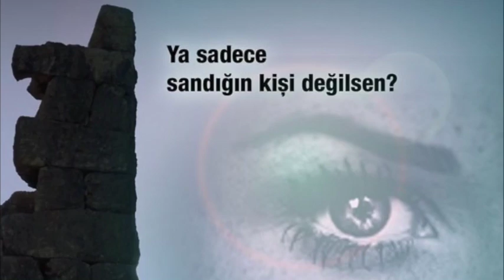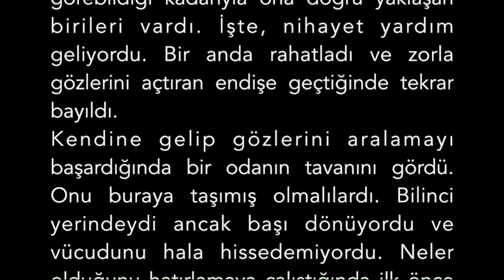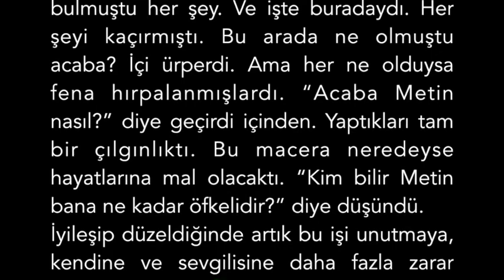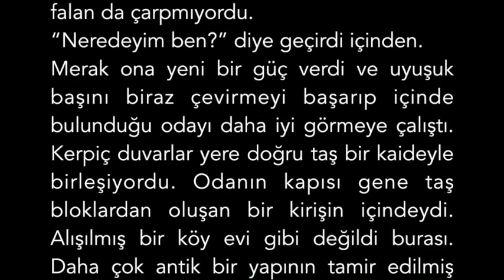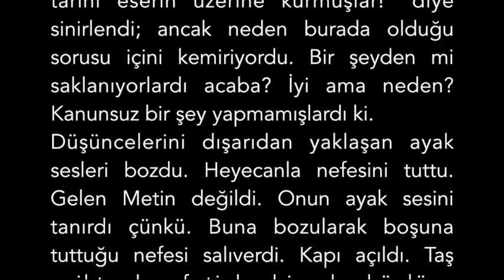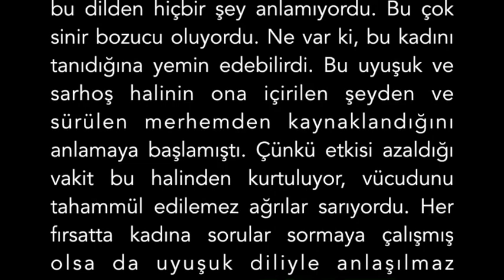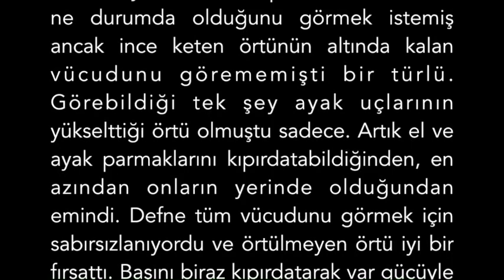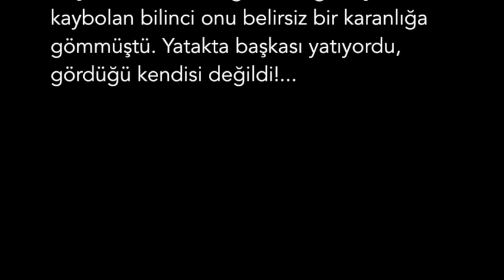05/36 Uyanış - Hermofilos'un Kehaneti (Sesli Kitap)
Hermofilos'un Kehaneti  -  sesli roman 36 bölüm
yazan: Altay Bayram / seslendiren: Nefise Bayram